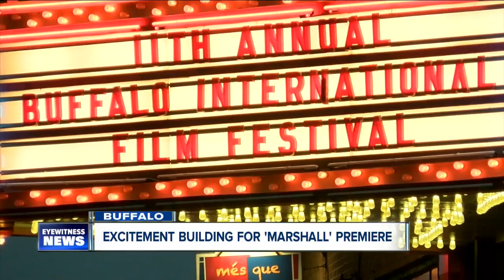"Marshall" to premiere in Buffalo during the Buffalo International Film Festival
The story of Thurgood Marshall will be premiering in Buffalo at the North Park Theatreon HertelAvenue on Saturday as part of the Buffalo International Film Festival.